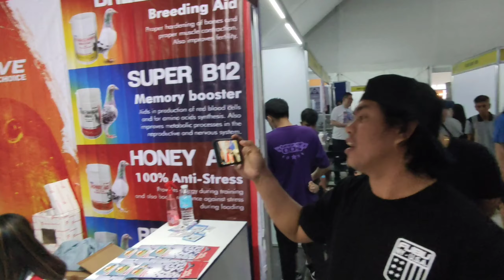WORLD GAMEFOWL EXPO 2024.. | MEET AND GREET WITH IVANA ALAWI & ANGELI KHANG..😱